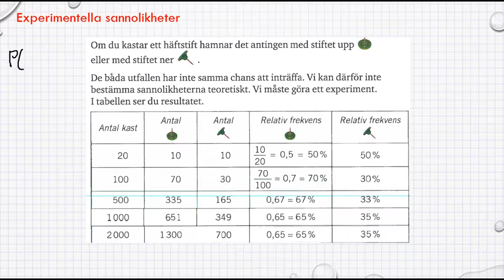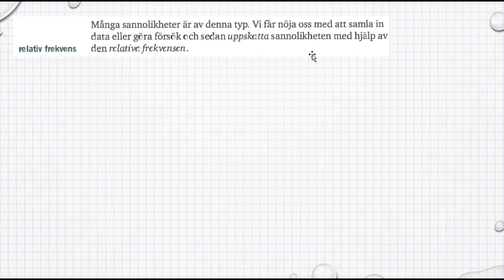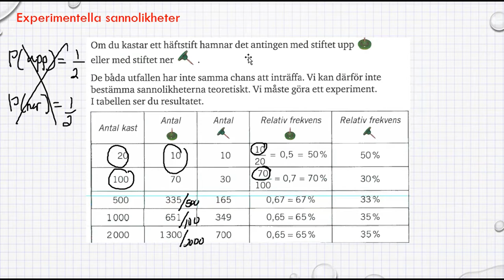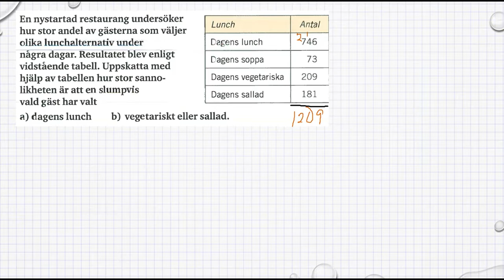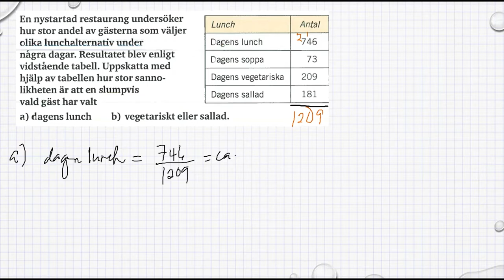Genomgång Matematik 5000 Ma 1b Kapitel 5 Sannolikhetslära Experimentella sannolikheter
Genomgång Matematik 5000 Ma 1b   Kapitel 5   Sannolikhetslära   Experimentella sannolikheter      Besök gärna min google site för mer matte videoklipp :